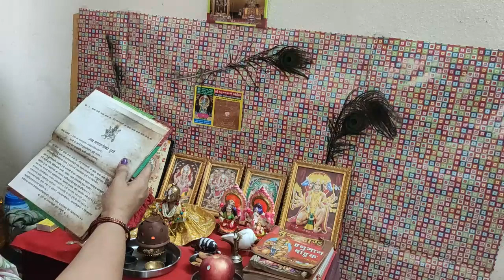Aise bhi din the jab kuch bhi nahi tha..